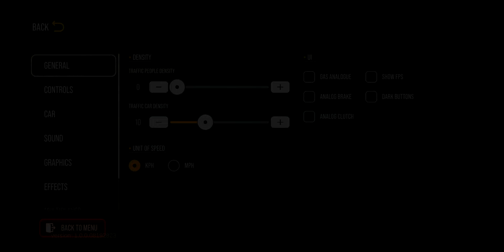Car Parking Multiplayer 2 (by olzhass) - free car racing game for Android and iOS - gameplay.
Open-world multiplayer mode, car tuning, racing!

• Free walking.
• Friend list.
• Voice Chat.
• Police mode.
• Drone mode.
• Taxi mode.
• Drag Racing mode.
• Car livery mode.
• Massive environment.
• Character customization.
• Animation and emoji.
• Car livery mode.
• Mechanic transmission with clutch.
• Car Tunings.
• Fuel system.
• Adjustable suspension.
• Highly-detailed environments.
• 160 cars with the real interior.
•. Dyno Run.

The game was released in 2024.

Free offline and online game.